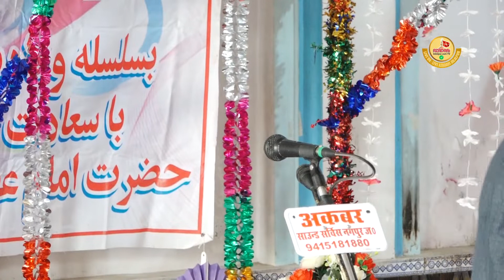Maulana Akbar Mehdi Sb Qum Iran | Qasida 15 Shaban | 15 Shaban Mehfile Noor | Qasida Imam e Zamana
Mehfil E Noor
Ba Silsila E Wiladat Imam E Asr atfs

Date :- 15 Shaban 29 March 2021 at 01:00 pm

Venue :-
Husainiyah Muttasil Ba Jame'a Masjid
Haidery Chowk Mustafabad Jalalpur

Zer E Sadarat :-
Maulana Hasan Mehdi Waez Sb Qibla

Misrah E Tarah :-
Chaman Per Deeno Ima'n Ke Imam E Dee'n Ka Pehra Hai

Nizamat :-
Maulana Abbas Raza Nayyar Jalalpuri
(Prof. Shoaba E Urdu Lucknow University)

Shoara E Kiram :-
Janab Alhaj Zahid Jaffry Sb Jalalpuri
Janab Qadr Sb Parvi
Janab Sharaf Utraulvi
Janab Nayab Baliyavi
Janab Akhtar Sirsvi
Janab Baqar Baliyavi
Janab Zameer Allahabadi
Janab Jina'n Zafrabadi
Janab Zafar Azmi
Janab Azadar Azmi Lucknow
Janab Salman Tabish Malihabadi
Janab Gulrez Naqvi Lucknow
Janab Fanoor Jarwali
Janab Naushad Kolkatavi
Janab Aman Sultanpuri
Janab Paigham Jaunpuri

Organiser :-
Anjuman Raunaq E Islam Regd
Mustafabad Jalalpur Ambedkar Nagar

Maulana Akbar Mehdi Sb Qum Iran | Qasida 15 Shaban | 15 Shaban Mehfile Noor | Qasida Imam e Zamana | Mehfil E Noor 15 Shaban Jalalpur | 29 March 2021 | Anjuman Raunaq E Islam Mustafabad Jalalpur ANagar